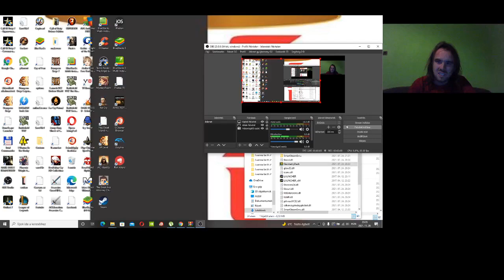Candy Crush Saga level 1089-1090